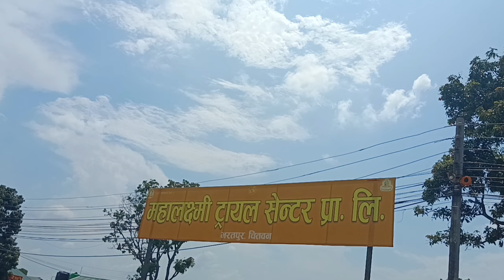license banauna jada yesto vayo// likhit ma fail//.totally fun video.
license banauna jada yesto vay// , likhit ma fail // totally fun video// ghar ma prank.